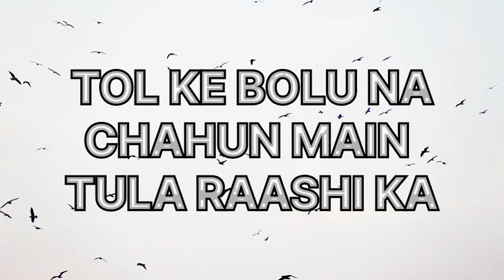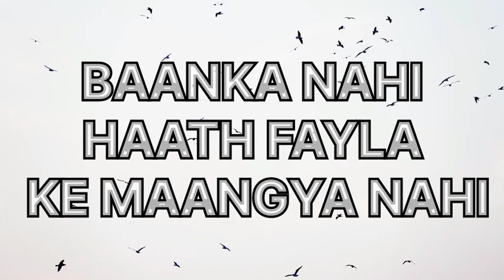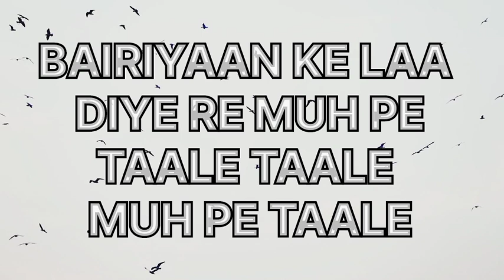Haryane Aale (Remix Version) ‎Badal | Lyrical Video | Latest Hindi Rap Song | Haryane Aale [4K]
Haryane Aale  (Remix Version) ‎Badal  | Latest Hindi Rap Songs 2023 | Haryane Aale   [4K]

HM MUSIC PRODUCTION

Credits:
➟ Song : Haryane Aale
➟ Singer : Badal
➟ Lyrics : @hmmusicproduction791
➟ Mix/Master : ‎@hmmusicproduction791
➟ Latest Hindi Rap Song 2023

Digitally Powered by [HM MUSIC PRODUCTION ❞]

         ▂▃▅▇█▓▒░HM MUSIC PRODUCTION ░▒▓█▇▅▃▂